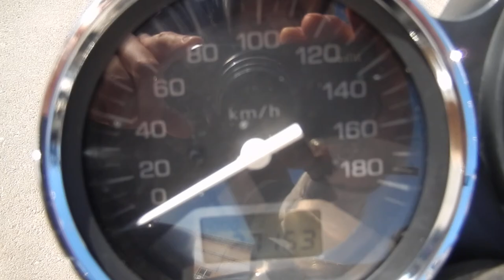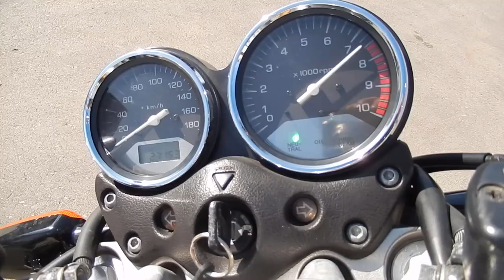B6264 HONDA X4